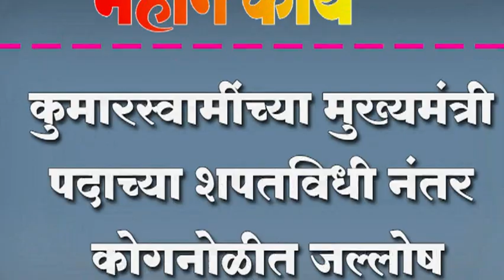कुमारस्वामींच्या मुख्यमंत्री पदाच्या शपतविधी नंतर कोगनोळीत जल्लोष